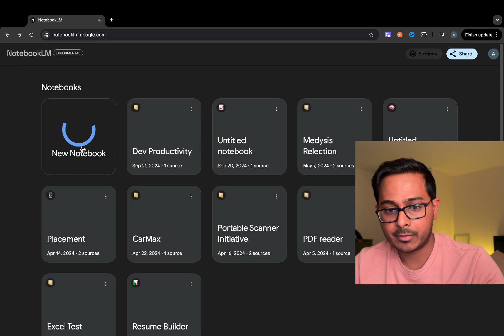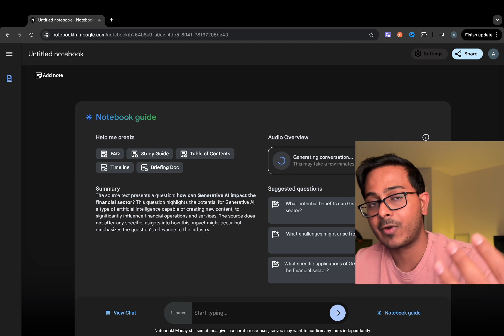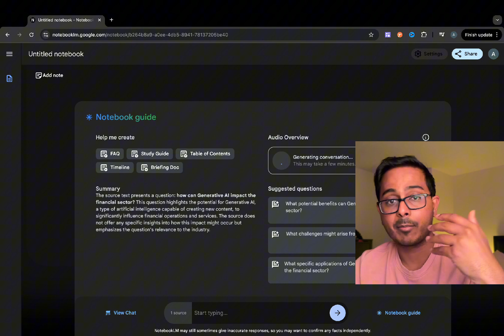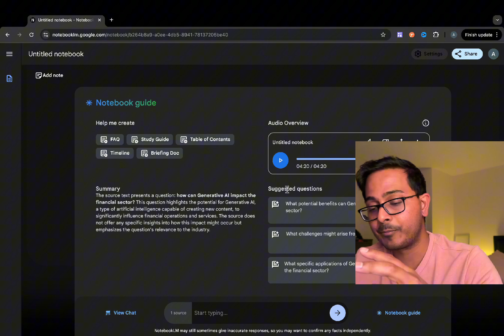Creating Podcast in 5 mins | NotebookLM Google | Generative AI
Exploring NotebookLM: The Future of AI-Generated Content | Financial Industry Revolution?

In this video, I introduce Google's latest tool, NotebookLM, and explore how it can generate rationally sounding podcasts with ease! 🚀 With just a few prompts, you can dive into the world of AI-generated content creation. Whether you're a content creator, podcaster, or financial industry enthusiast, this is a tool you'll want to explore.

Today's deep dive is all about Gendered AI and its potential impact on industries, particularly finance. Could AI completely shake up the way we handle money? We discuss this fascinating and crucial topic, focusing on how AI can make abstract concepts tangible, affecting real-world financial systems.

Let's explore how the rise of Gendered AI will change the future of finance and content creation!